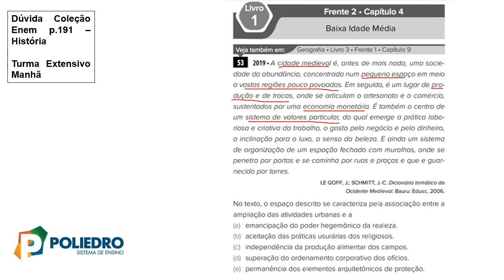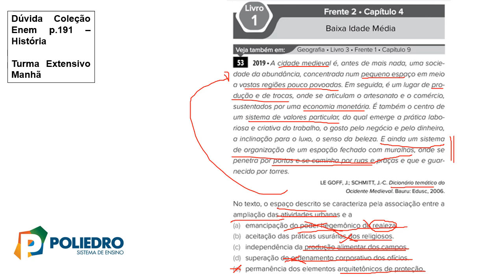[História][F02][EXTENSIVO MANHÃ][Livro Enem][p 191][53]